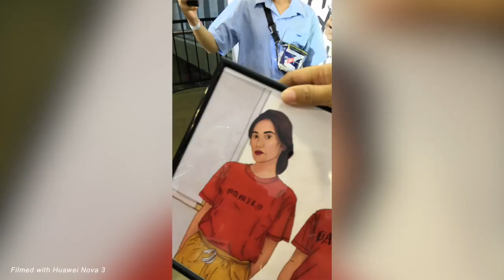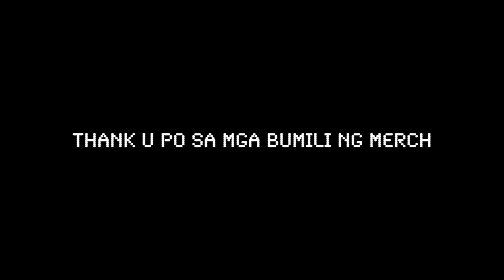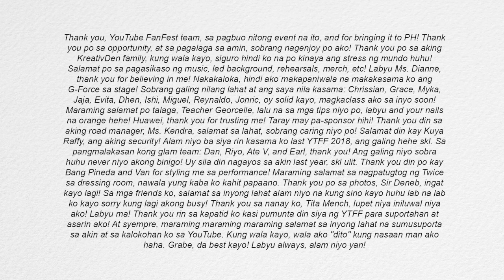youtube fanfest 2019 + dancing with g-force!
ytff_raw_clips.mp4

nagmamahal,
pamela swing